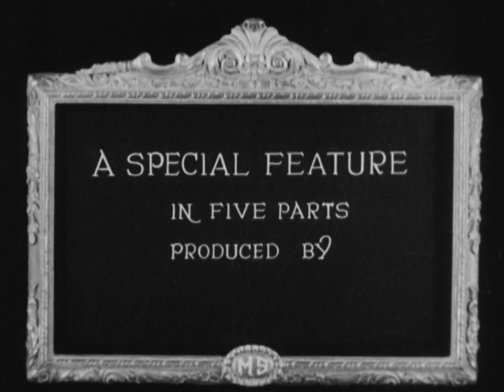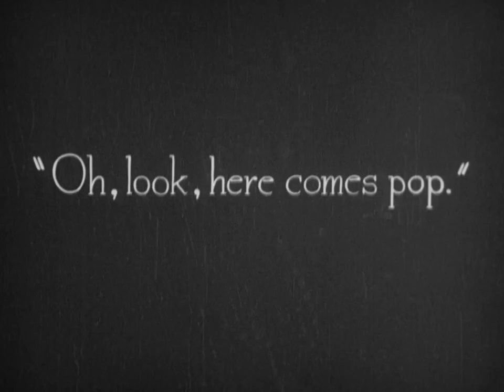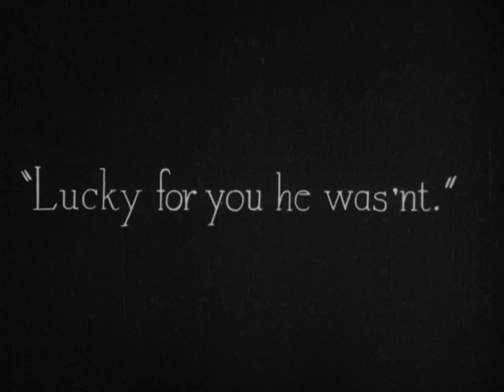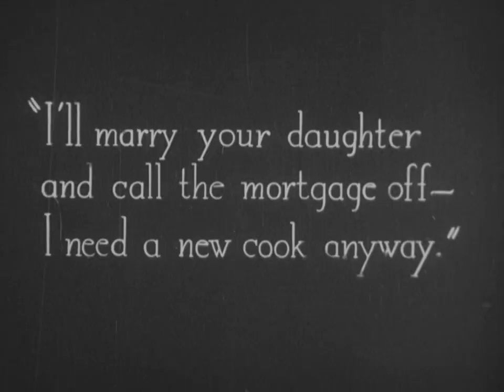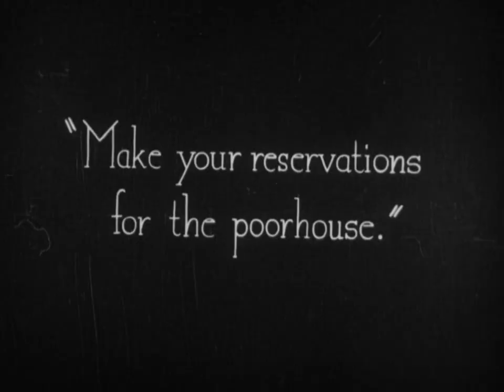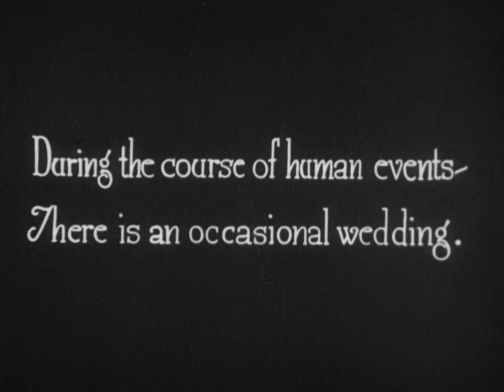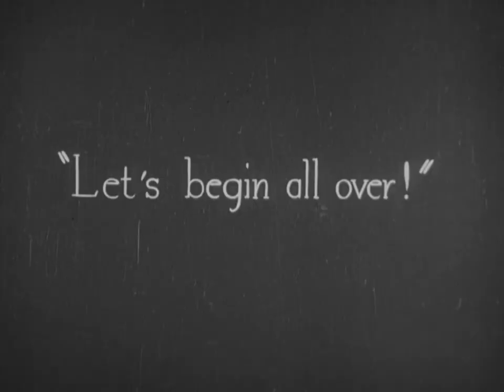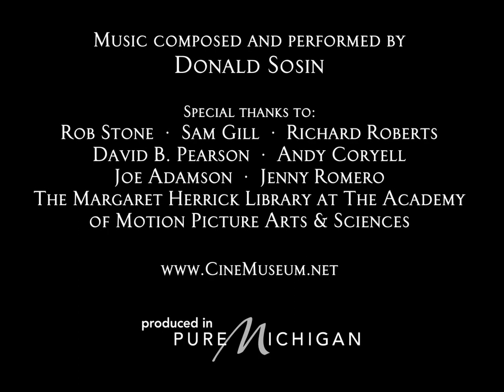Down on the Farm/En la granja (1920, EE. UU.), Erle C. Kenton, Ray Grey.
Divertidísima peripecia de unos granjeros, producto de la factoría de Mack Sennett, con muchos de sus actores habituales: Louise Fazenda, James Finlayson, Marie Prevost, etcétera. Algunos historiadores afirman que en la dirección también colaboró F. Richard Jones. Subtítulos del incansable Eddie Constanti. (CINE MUDO ESPAÑOL